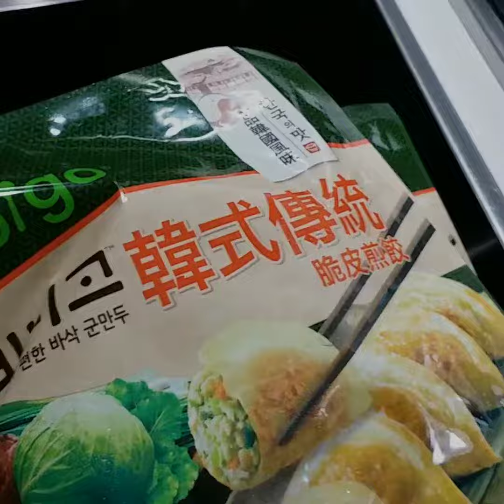Bibigo dumpling/paanu palutungin how to make crispy fry the korean bibigo dumpling?/mera pyar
crispy and yummy chcken breast recipe